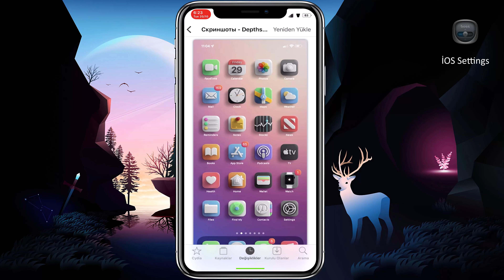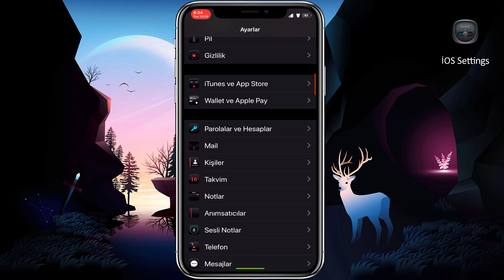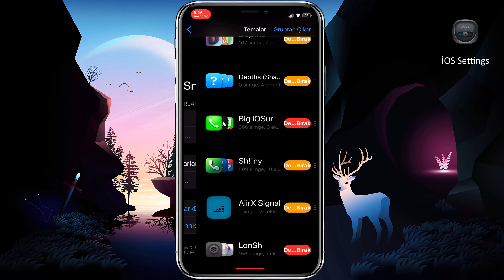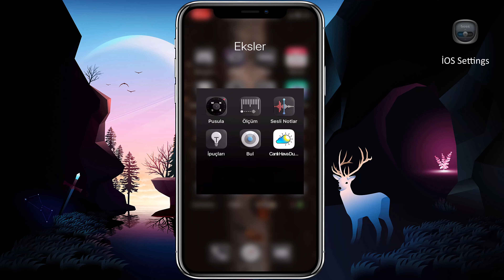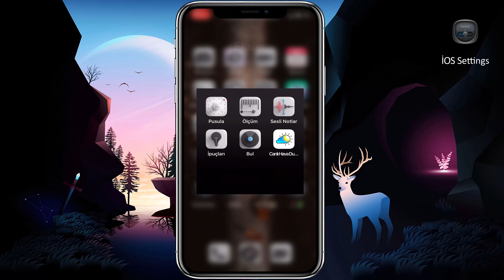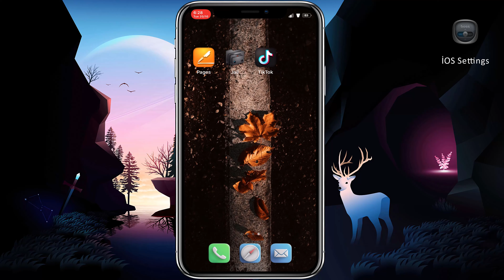Harika Tema ve Eklentiler ( Tweaks ) yeni İOS 13 -14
Tema _ Depths
Birçok varyasyona sahip 3B tema: - Her uygulama için 6 adede kadar simge seçeneği. - Şu anda 168 uygulama için çizilmiş simgeler. - rozetler için 13 çeşit - 4 renk stili

Uyumluluk: iOS 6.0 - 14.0 Sürüm: 1.0 Kategori: Temalar Boyut: 52.4 MB

Tweak _ AnimPlus
Animasyonların tamamen özelleştirilmesi. Tüm uygulamalar için süre, hız, sertlik, kütle ve sönümleme! Sıçrama tahtası animasyonu özelleştirmesi. (Bunları tamamen devre dışı bırakmanıza izin verir!) Uygulama açma ve kapama animasyonları. Ekran uyanma ve kapanma hızı. Klasör animasyon hızı. Kapak sayfası kilidi. Diğer birçok animasyon özelleştirme seçeneği!

İOS 13-14 + 'ı destekler İPhone 7+ ve iPhone 11 Pro Max üzerinde test edildi

Bu tweak için cydia jailbreak'ın iPhoneniz de kurulu olması gerekir !